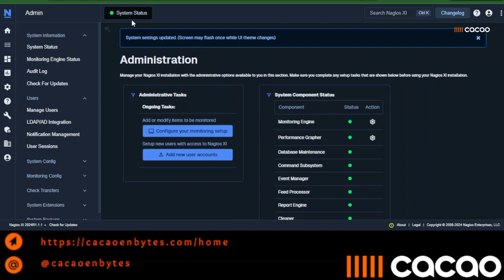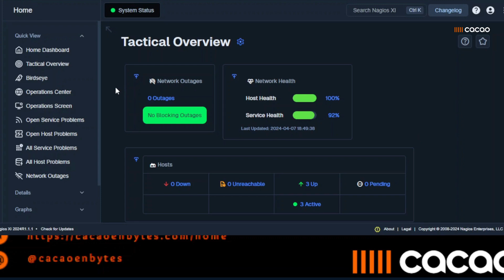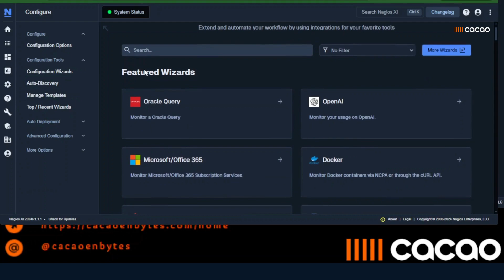🚀 [ACTUALIZACIÓN] ¡Transforma tu Nagios XI con el Tema Neptuno! | Paso a Paso + Vistazo Exclusivo 🌊🚀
¡Descubre la última innovación de Nagios XI! 🌟🔧 En este video, te llevamos de la mano para activar el impresionante tema Neptuno 🌊💙. Con una interfaz renovada y funciones mejoradas, Neptuno no solo embellecerá tu experiencia de usuario sino que también optimizará tu flujo de trabajo de monitorización. Desde la activación hasta un recorrido detallado, te mostramos cada paso para que aproveches al máximo esta actualización.

✅ Lo que Aprenderás:

Cómo activar el tema Neptuno en Nagios XI en segundos.
Un tour exclusivo por las nuevas características y mejoras.
Consejos y trucos para maximizar tu experiencia de monitorización con Neptuno.

Con CacaoEnBytes, potenciamos la tecnología de tu negocio. Desde el Datacenter hasta la nube, nos aseguramos que la tecnología trabaje para ti. ¿Listo para una infraestructura saludable?